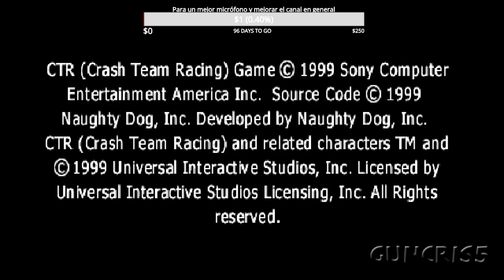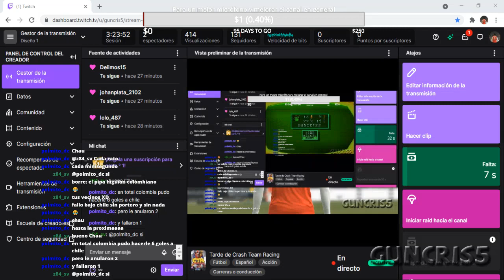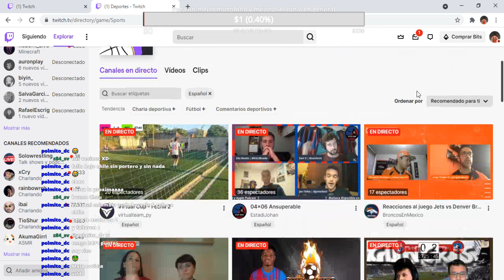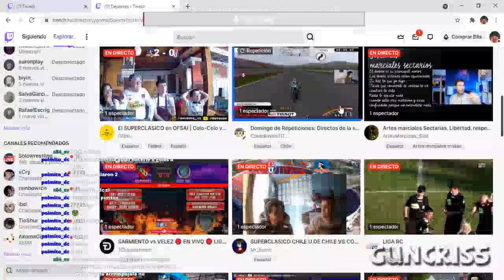Completando el Crash Team Racing (Parte 1)